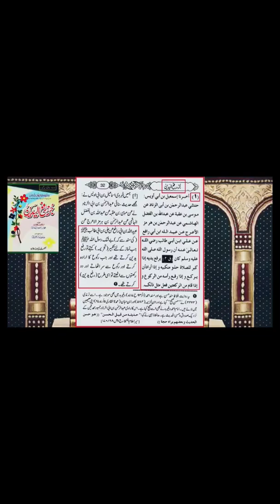Imam Ibn Abi Shaybah R.A Ka Fatwa Imam Abu Hanifa R.A Par | Engineer Muhammad Ali Mirza